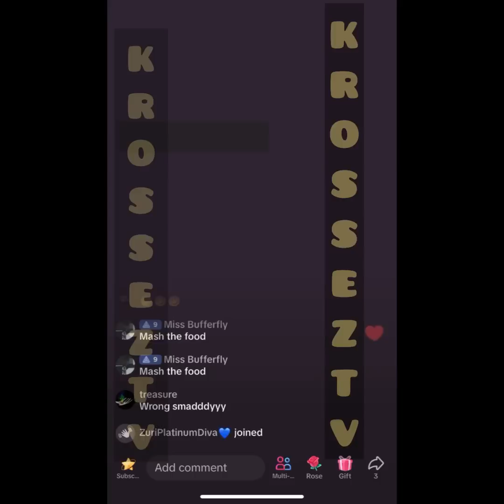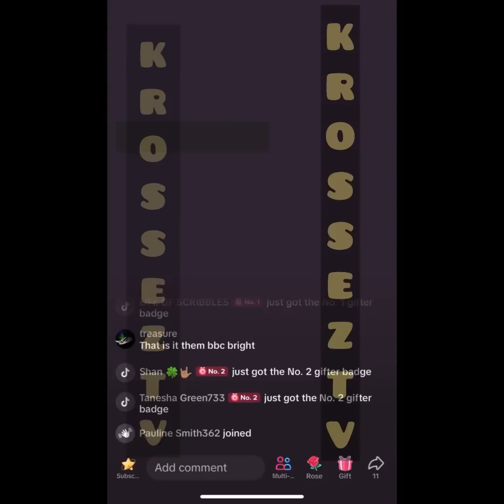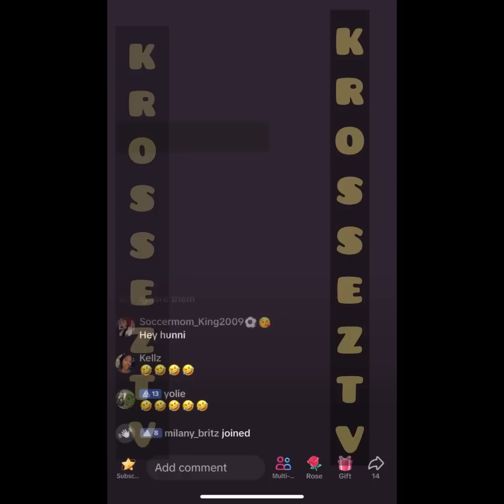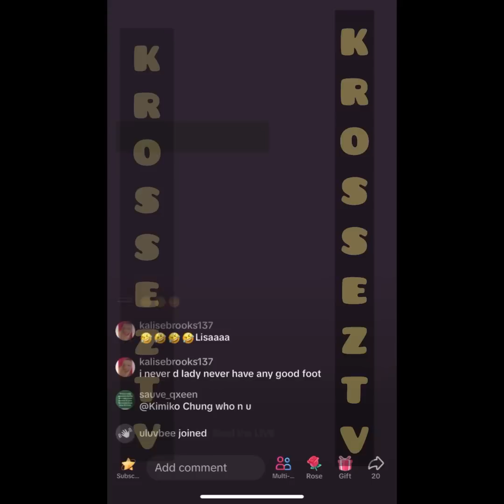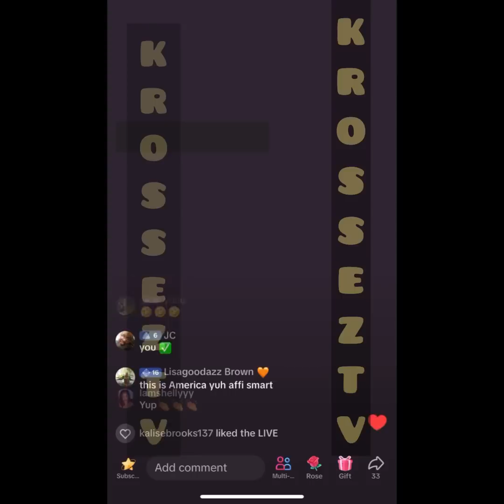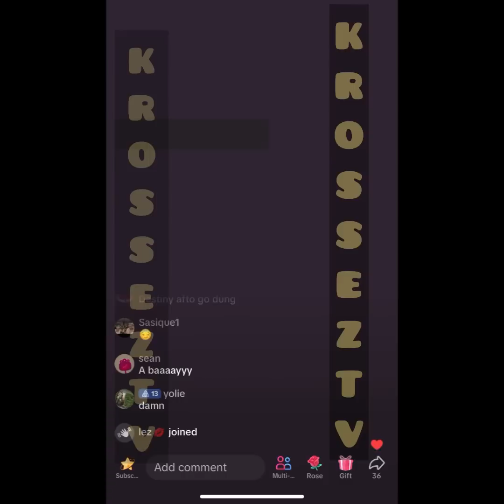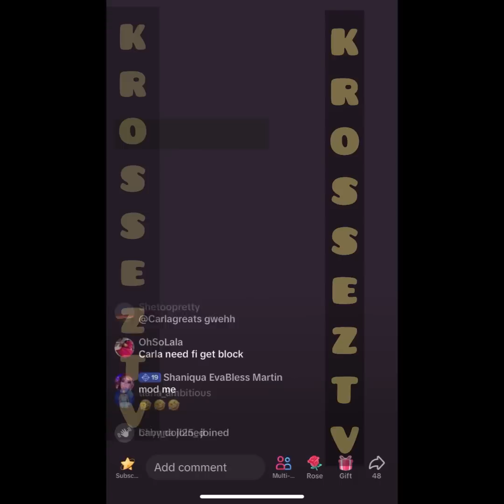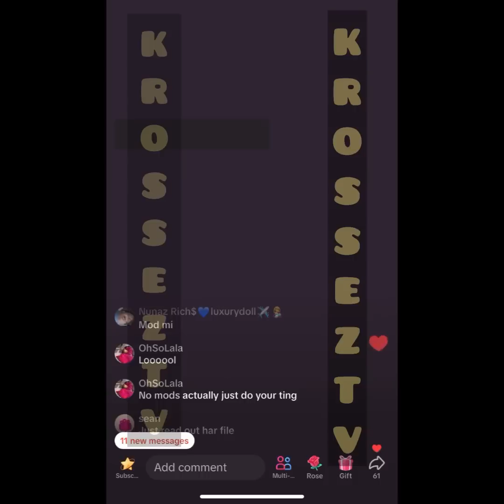Twep🆚S🅰️ckiann🆚Crew‼️Twep Tell What’s Di Root For Di ❌citement In Di Mall‼️Sackiann&Frenz Reach👀